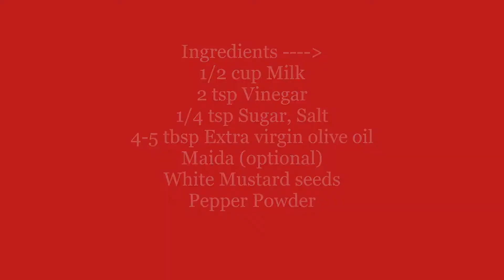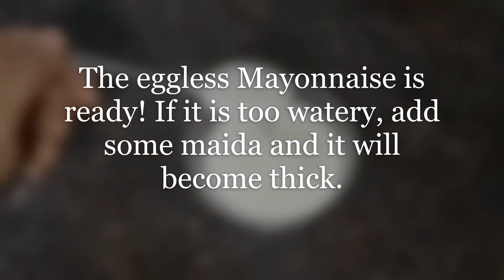Eggless Mayonnaise Recipe in Tamil | Easy Mayo No Egg | Balu's Kitchen How to Make Burger Series #2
Hey everybody! This is the 2nd video our our How to make Burger series, showing you how to make Creamy Mayonnaise without Egg!
Look out for the next 2 videos of this series!